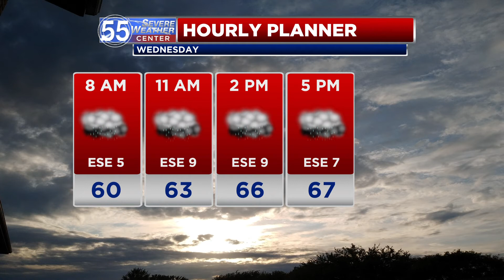Rain Wednesday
Our next system will push rain into areas mostly along and east of I-69 on Wednesday.